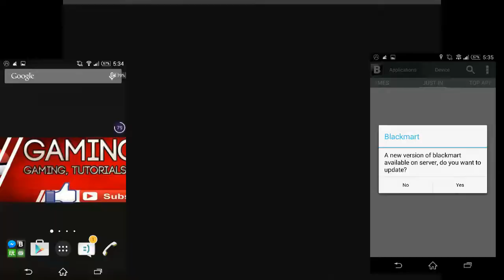Gaming Br0z trailer